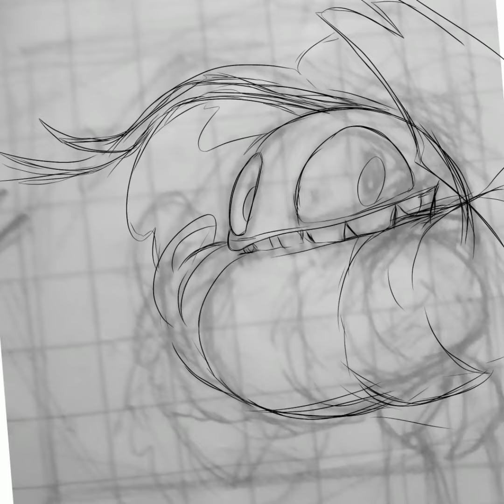COMPRÉ 50 VUALAS SORPRESA de PvZ y no salió nada! 🥐💕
---My Thingy accounts!

Discord tag🌱
@TheThingRed(#)2805